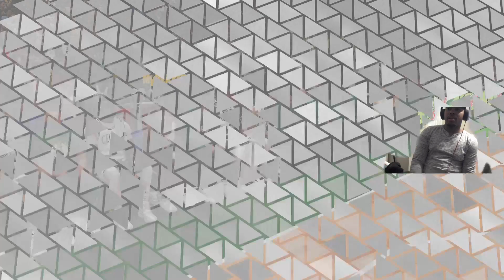Gave Greek Freak A 60 Ball!!! NBA 2K23